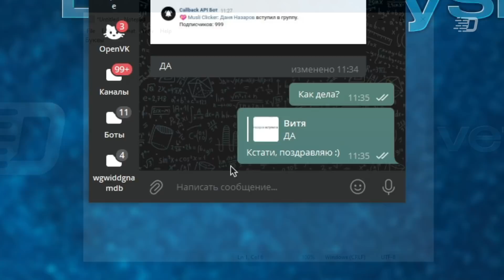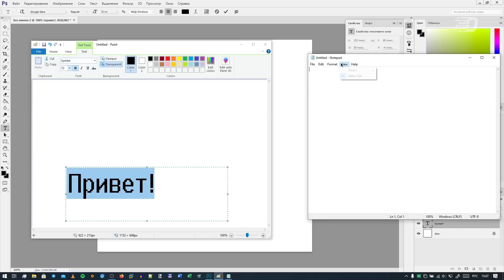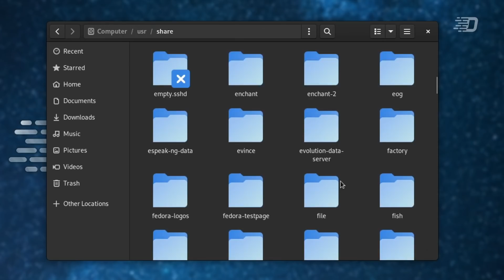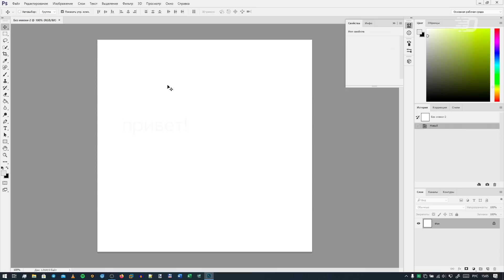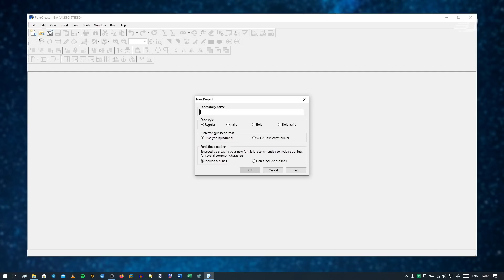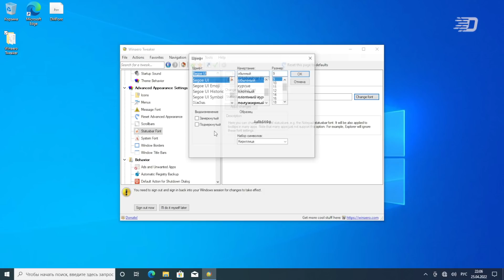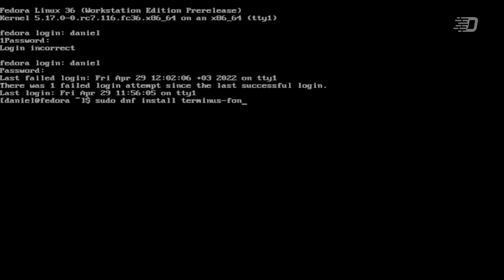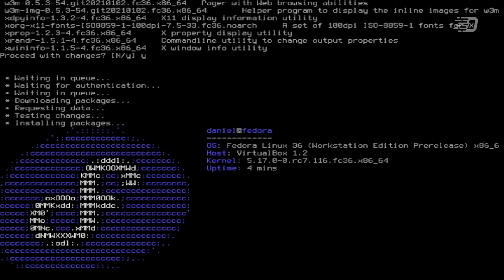Рисуем свой шрифт! Как работают шрифты?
Представьте себе общение с людьми. Если не брать в расчет обычные разговоры, то на ум приходят текстовые сообщения. Каждый набранный вами текст - это, прежде всего, буквы, цифры, а у кого-то даже и иероглифы. Ради своего же интереса я решил собственными силами узнать, что такое шрифт.
Сегодня мы создадим свой личный шрифт и проверим, как он выглядит, и чем будет отличаться на Windows и Linux.

[В видео были использованы отрывки/кадры видео из следующих каналов: Sg.Bash, PexBell, GalileoRU, Dynamix Creation, EVERYWHEREsometimes]

Таймкоды:
0:00 - Начало
0:05 - Пояснение
1:32 - Что мы будем делать в этом ролике?
1:50 - Что такое шрифт?
2:16 - Что такое кегль (размер) шрифта и каким он бывает?
2:40 - Семейство шрифтов
3:22 - "Шрифт" в компьютерном понятии
3:38 - В каких форматах больше всего распространяются шрифты?
4:17 - Где находятся шрифты в системе?
4:55 - Маленький эксперимент
5:54 - Таблица символов
6:37 - Рисование своего шрифта: что мне будет нужно и через что будем рисовать?
6:58 - Рисование своего шрифта: FontCreator
8:44 - Собираем свой новый шрифт воедино
9:02 - Фразы-панграммы
9:39 - Смена шрифта и его проверка в Windows 10
10:40 - А как обстоят дела с Linux'ом?
11:07 - Второй маленький эксперимент: смена шрифта в TTY
13:13 - Итоги
13:50 - Рандомный комментарий и окончание

Музыка из видео:
1. TrackTribe - Modern Attempt
2. フリ - Fizzing Heart
3. フリ - Ginger, Linger
4. フリ - One's Eagerness
5. フリ - Midnight Moon
Взято из сайта DOVA SYNDROME и музыкальной библиотеки YouTube.